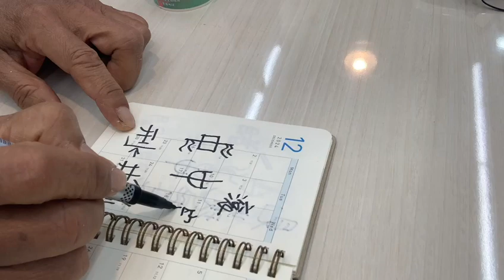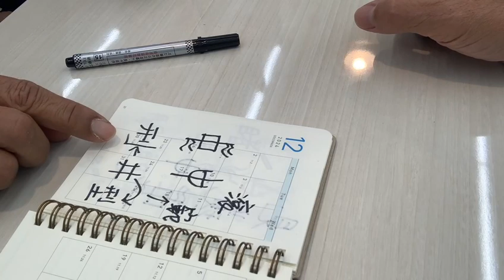中庸探微十九 第一章 致中和 天地位焉 萬物育焉 銀髮游藝